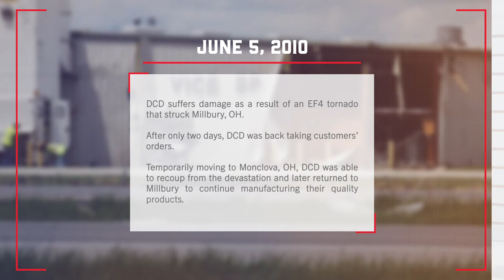DCD: Our History as an American Company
With products designed and manufactured in America, discover the history of how DCD became American Made.  American Proud.